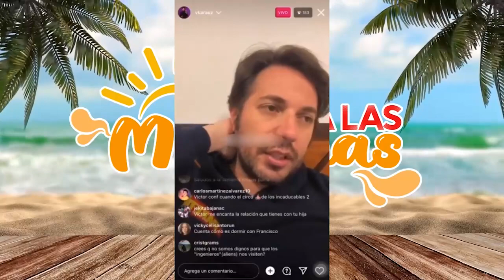Víctor Arauz habla sobre la farándula confiesa que se a vuelto muy Cizañosa😱🔥💣